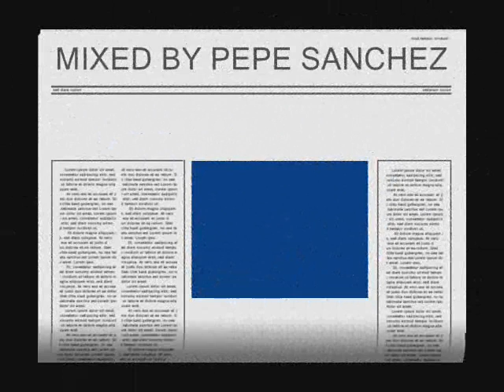DJ PEPE SANCHEZ DISCOTHEQUE ZERO VOL 2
EL PUNTO DE ENCUENTRO EN CD.MADERO
ZERO DISCOTHEQUE .EXIITOS QUE FUERON PARTE DE ESTA HISTORIA BEST MUSIC.